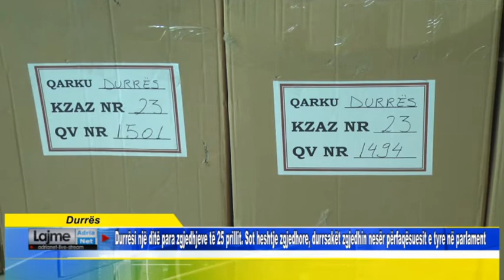Durrësi një ditë para zgjedhjeve. Heshtje zgjedhore, durrsakët zgjedhin nesër përfaqësuesit e tyre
Durrës Durrësi një ditë para zgjedhjeve të 25 prillit Sot heshtje zgjedhore, durrsakët zgjedhin nesër përfaqësuesit e tyre në parlament